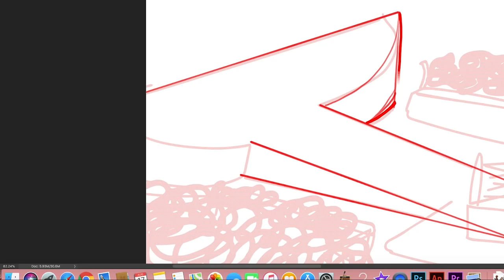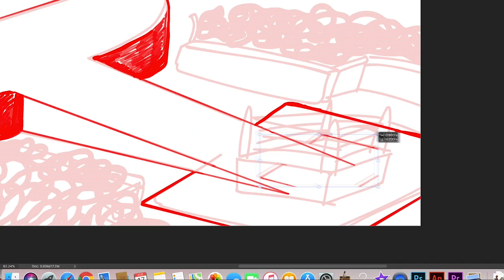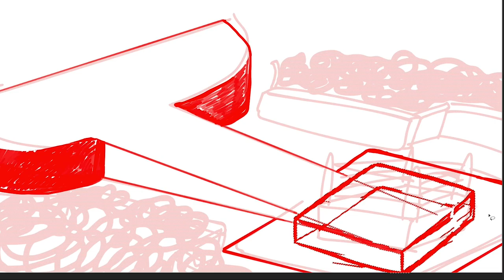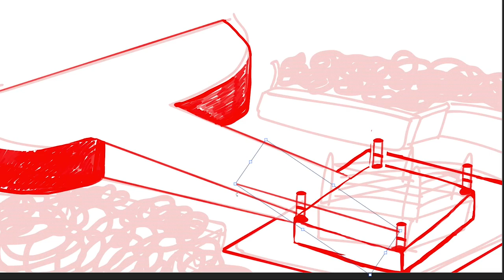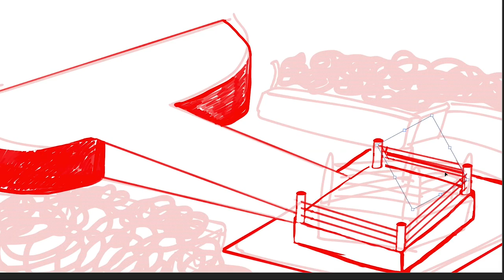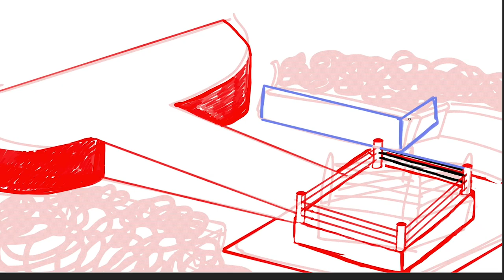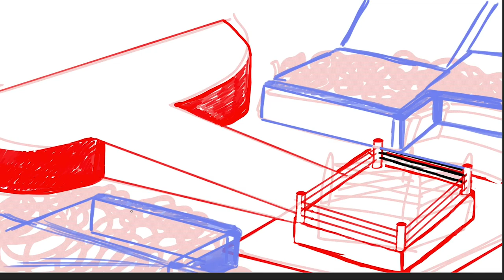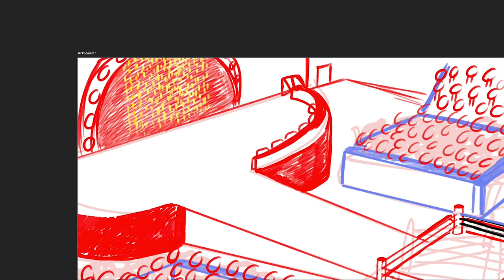SpeedDrawing a Wrestling Arena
As I am working on my current Wrestling Entrance Animation, now I work on the Arena the Entrance takes place in.

Autism + Art= Artism
ArtWork That is Hard Work and is the Hearts Work!

Be Good To Yourself Always and Forever.

Peace, Love, and Understanding.

––– ♪♫ Artist(s) Links ♫♪ –––